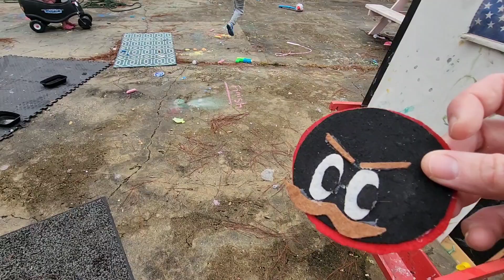WEE! The black hole buys a new car.